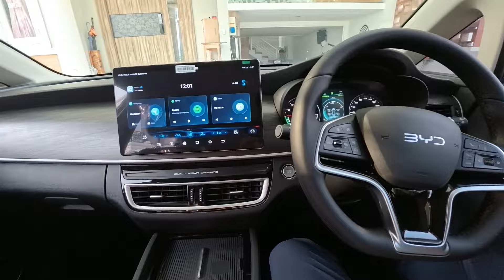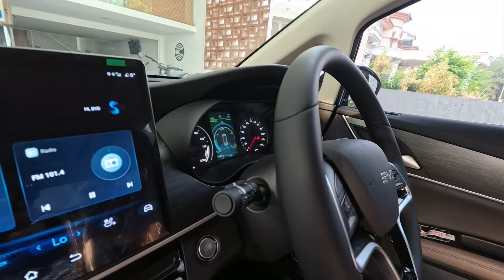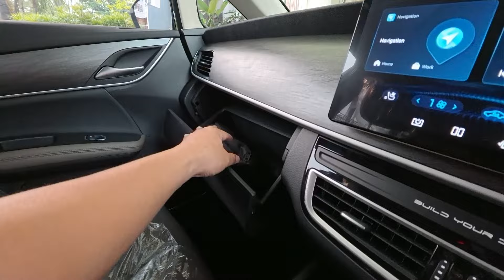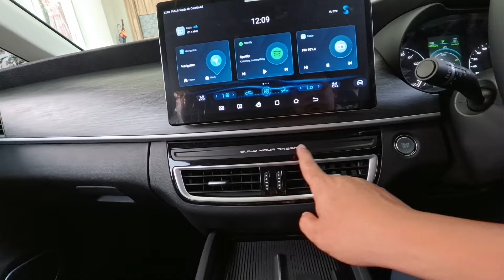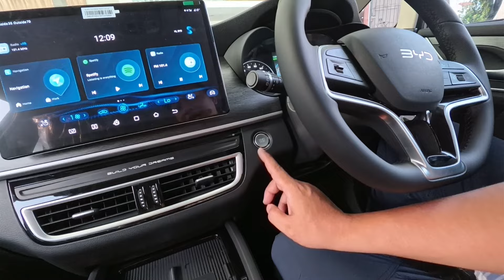Akhirnya BYD M6 Tiba....EV MPV murah meriah